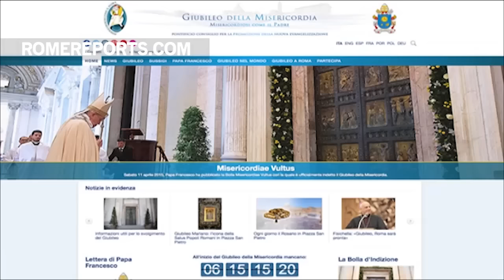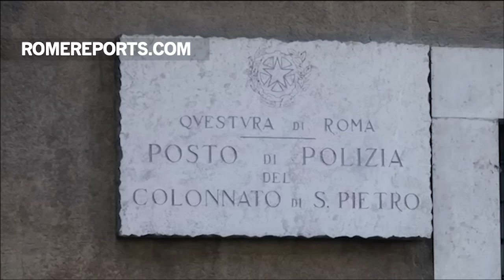8 câu hỏi bạn ngại hỏi về Năm Thánh Lòng Thương Xót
Tổng hợp những điều bạn cần biết về Năm Thánh Lòng Thương Xót do Đức Giáo Hoàng Phanxico khởi xướng.